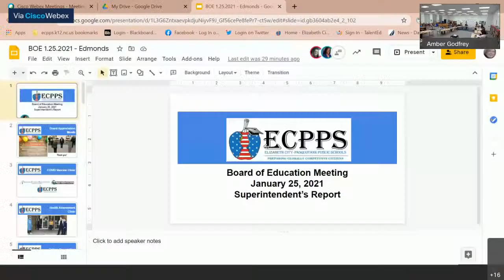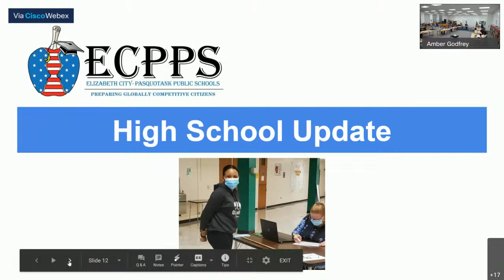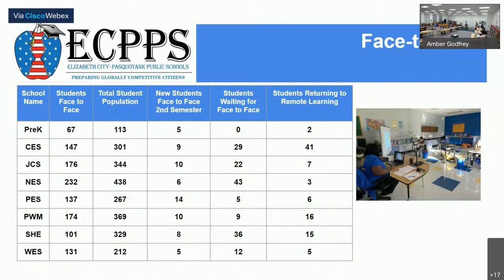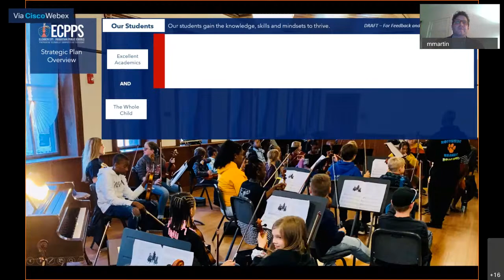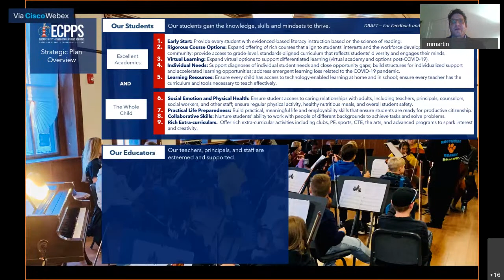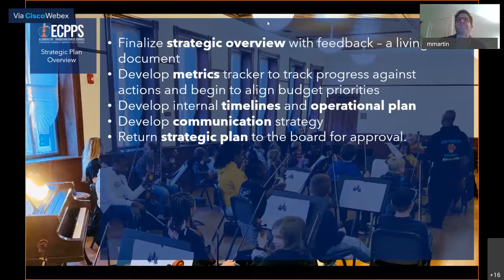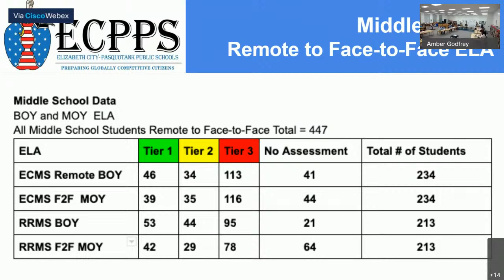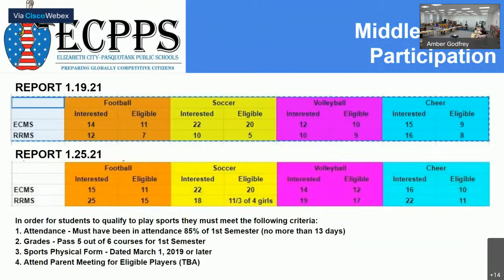ECPPS Board of Education Meeting - January 25, 2021